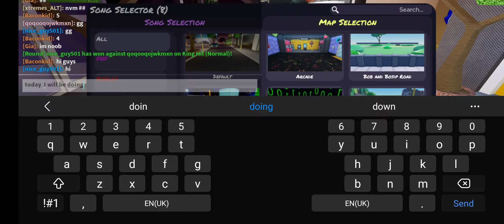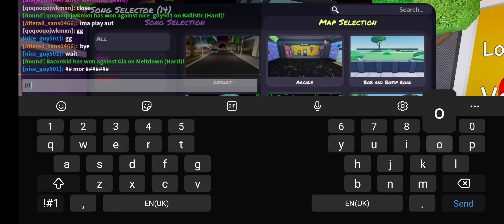playing roblox fnf